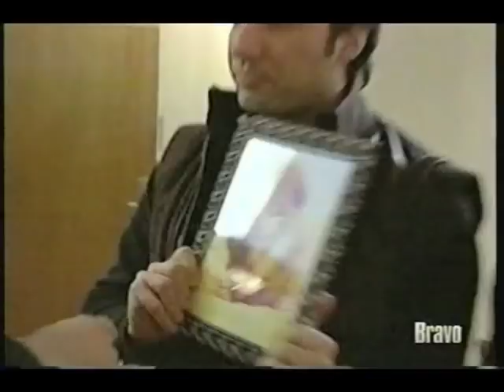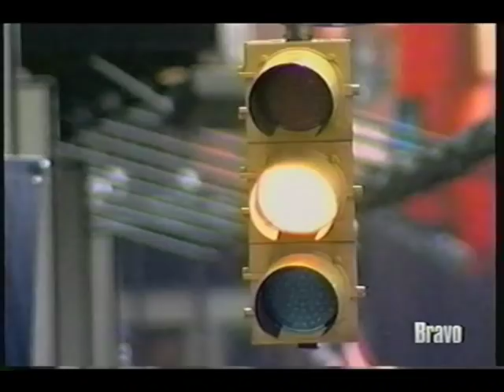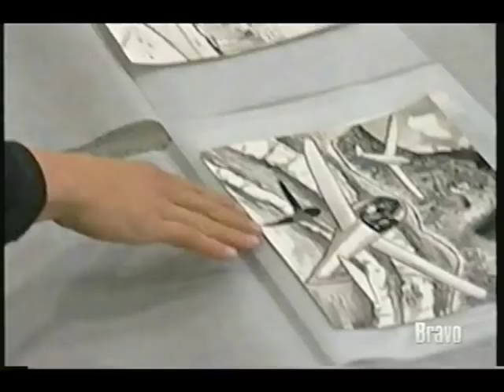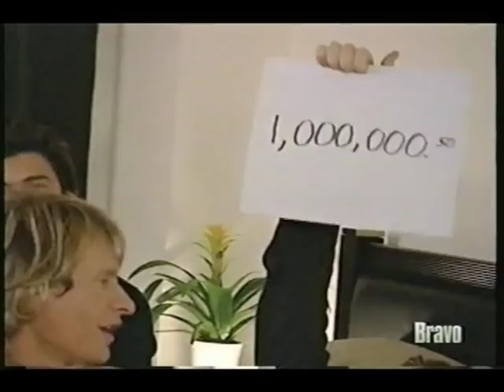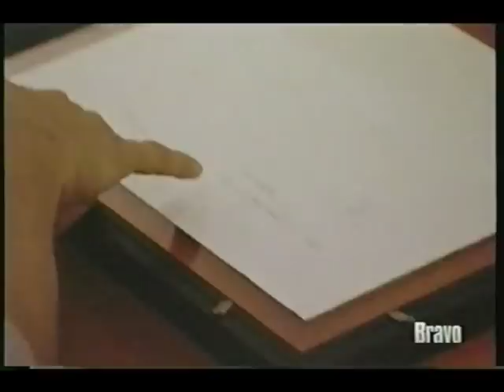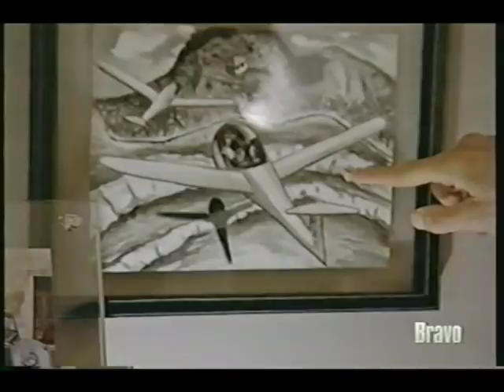Queer Eye for the Straight Guy-John Zimmerman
The Fab Five help figure skater John Zimmerman with fashion, cooking and home decor tips to impress his wife Sylvia Fontana.